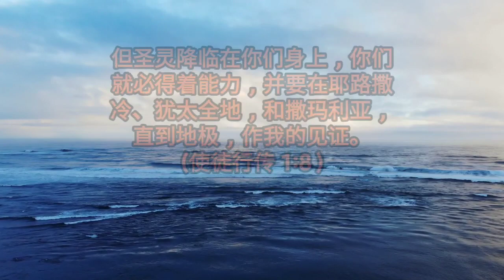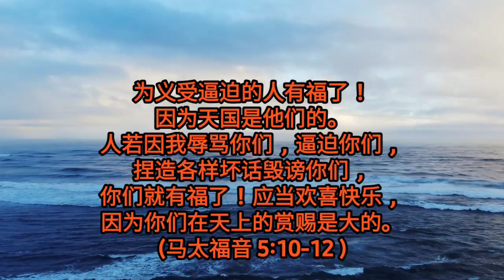传福音里隐藏的奥秘是什么？我们不传福音就有祸了！末日黑暗的时代，基督耶稣的福音就是光，愿我们都成为光明之子！＃２０２４＃天国的福音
很多信徒知道传福音是为了人因信得救，却很少人知道，传福音也是定不信的为罪！
基督徒最大的盼望的是什么？毫无疑问，答案应该是主耶稣再来！若有人说自己是基督徒，却把最强烈的期待放在别处，那么，无论他期盼什么？这都表示他还不明白什么是永远的生命。
主说：人到我这里来，若不爱我胜过爱自己的父母，妻子，儿女，弟兄，姐妹，和自己的性命，就不能作我的门徒【路14：26】。
如果我们说自己爱主，却不盼望祂的再来，弟兄们，这样另有所爱是不应当的，我们心中常存的盼望应该是如圣经所记的：主耶稣啊，我愿祢来！【启22：20】
当然,无论我们是否盼望，主是一定会来的！如果我们真心爱主，最要紧的就是为主再来做预备，我们当效法施洗约翰：预备主的道，修直祂的路！【太3：3】
有人说，我们不是施洗约翰，怎么为主预备、修路呢？实际上，主不是说来就来的，圣经记载主的再来是有条件的，必须要全部成就，这就需要众圣徒一起努力。
在此，我想分享一个普通信徒能够为主做的事情：传福音。主曾明确地说：这天国的福音要传遍天下，对万民作见证，然后末期才来到【太24：14】。
所谓“末期”救主再来的时刻，福音必须要传遍世界，被所有人知道，主才会再来。所以，弟兄姐妹们，你盼望主来吗？若是盼望，就赶紧把福音传给身边还有没听过福音的人，这就是预备主的道，修直祂的路了。